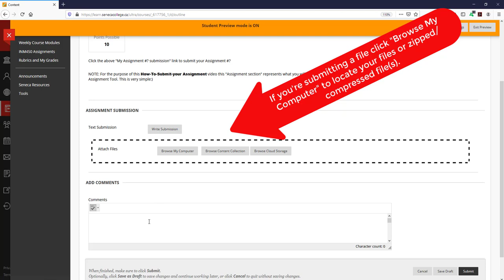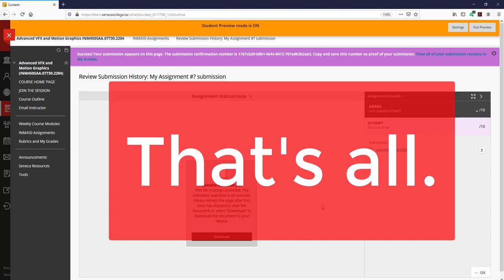Uploading an Assignment - LEARN@Seneca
Seneca College

This video is intended to show you how to submit an Assignment when
your instructor is using the Assignment tool.

Duration: 1:05